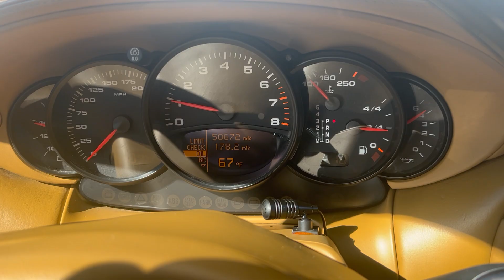PCARMARKET Auction: Dashboard - Forest Green Metallic 2001 Porsche 996 Turbo Coupe Automatic